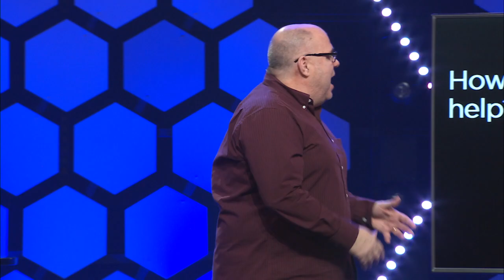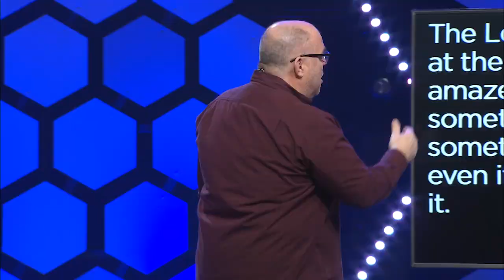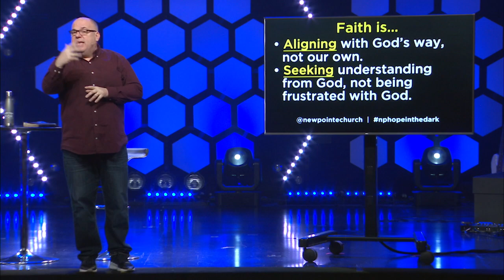Hope In The Dark (Part 1) | Where Are You God?